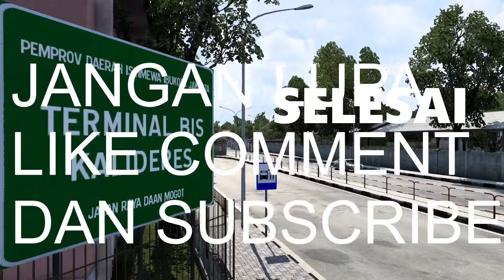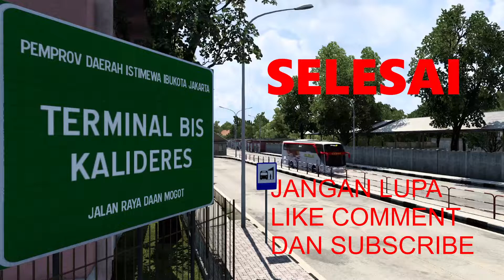SCANIA K410IB GUNUNG HARTA (PULO GEBANG - KAMPUNG RAMBUTAN - PONDOK CABE - KALIDERES)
Hallo Selamat Datang Di Konten Ringan GAMING_ON ETS2INDONESIA​.